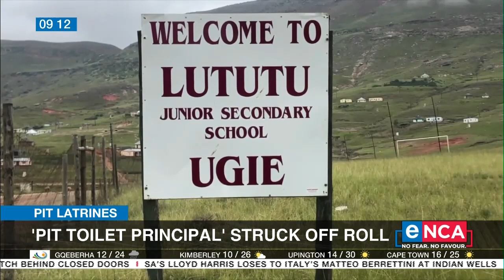'Pit toilet principal' struck off roll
A former Eastern Cape principal who forced an 11-year-old pupil to get into a pit toilet has been removed from the register of educators. e.tv's Mbasa Khwaza reports.